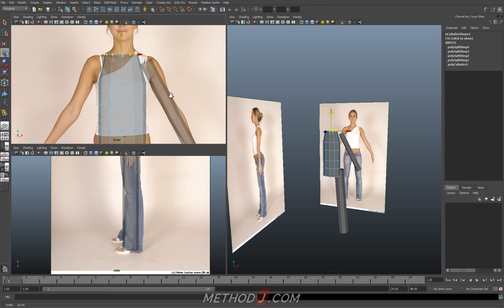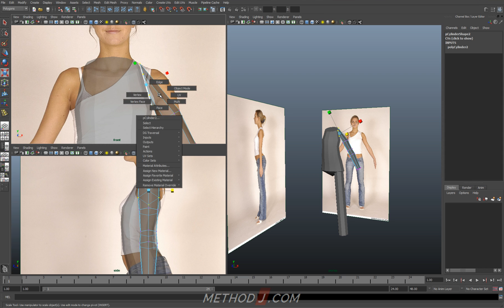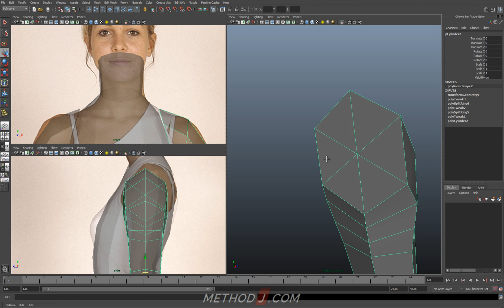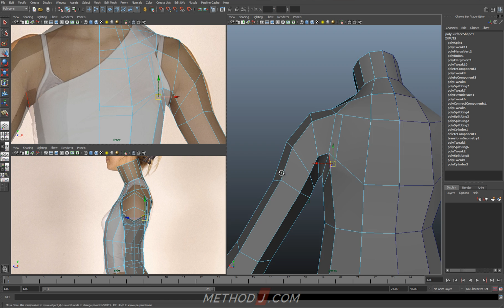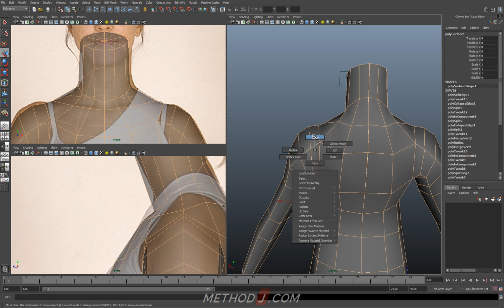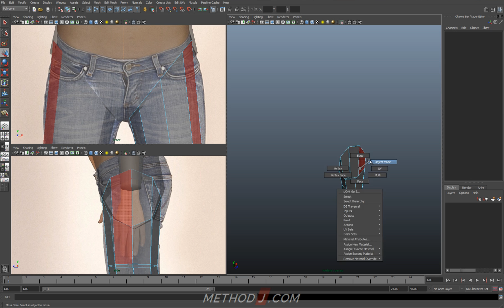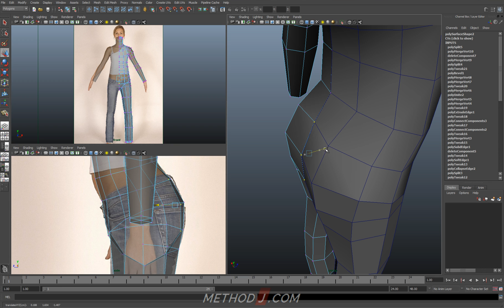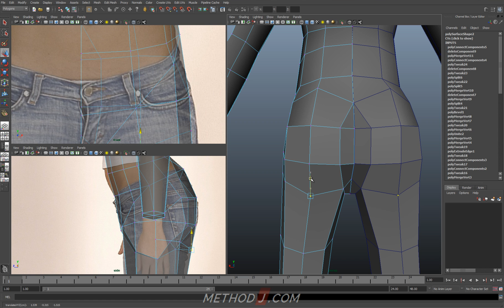Maya Character modeling tutorial, part 1 - The Body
A short tutorial on how to model a character in Maya, that will be properly topologized and suitable for animation. (updated version)

When I begin my model in Maya, I start with 3 cylinder - 1 each for the arm, body, and leg.

The subdivisions for each cylinder play an important role: the body has 12 axis subdivisions, the leg has 8, and the arm has 6.

I'm James Taylor - I've worked on million-selling video games like Mortal Kombat and NBA Ballers; I've been a web designer, a cel animator, a visual effects artist, and everything in between. Currently I am a professor working in the Chicago area. This channel showcases the techniques I use in my professional work.